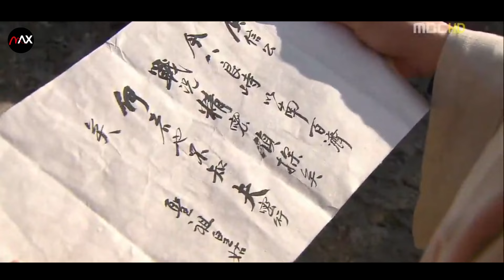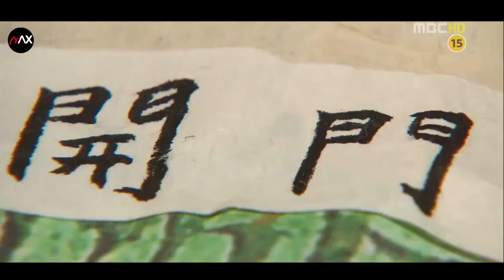JILID 27 | DUA KEKUATAN TAK SEIMBANG - Alur Cerita Film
BIDAM DAN YUSIN
📌 Original Network by: MBC
📌 Backsound by: Scott Buckley